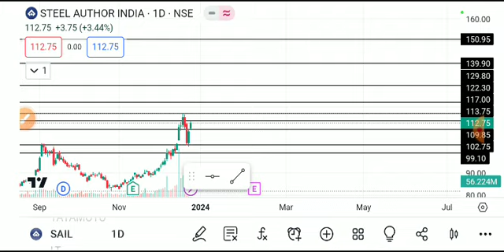SAIL SHARE LATEST NEWS TODAY,SAIL SHARE ANALYSIS,SAIL SHARE TARGET,SAIL SHARE LATEST NEWS